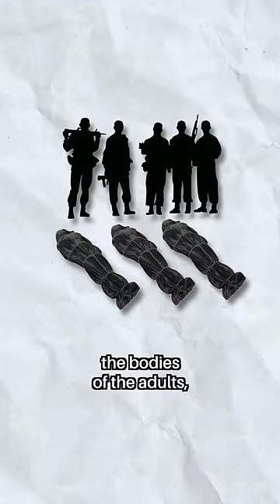How Did They Survive This??